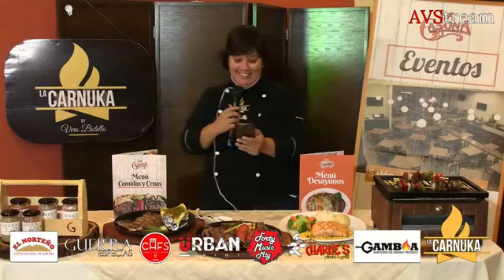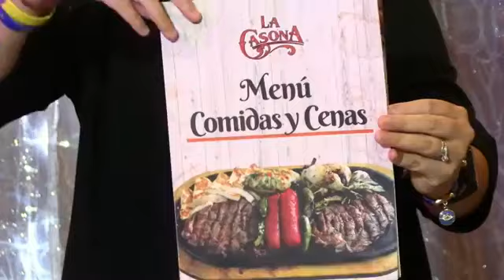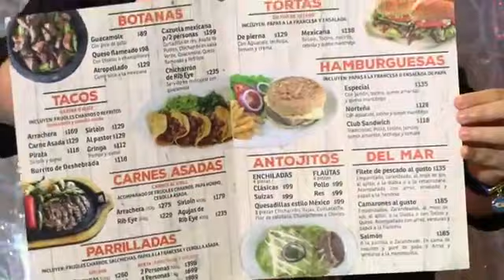Grupo Notorio / La Casona Restaurante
Youtube "La Carnuka by Vero Botello"

Instagram "La Carnuka by Vero Botello"

Facebook  "La Carnuka by Vero Botello"

Twitter "La Carnuka by VB"
Los derechos de la música, videos, letra e imágenes pertenecen a sus respectivos autores.